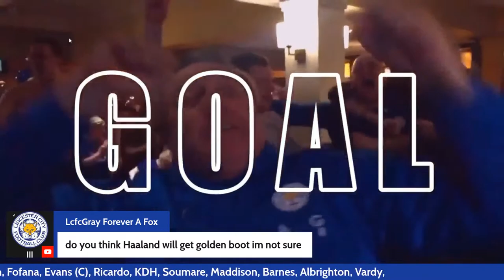HULL V LEICESTER CITY WATCHALONG SHOW!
Leicester Fan TV is the BIGGEST online platform dedicated to following Leicester City Football Club.

We bring you the Fans views by the fans !